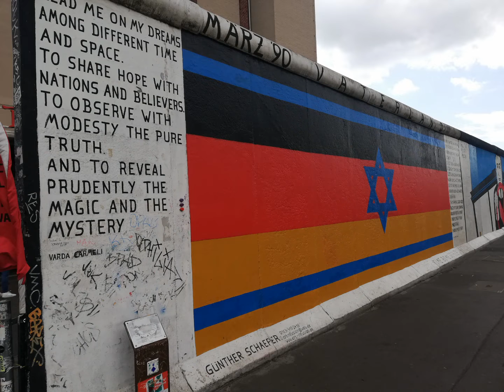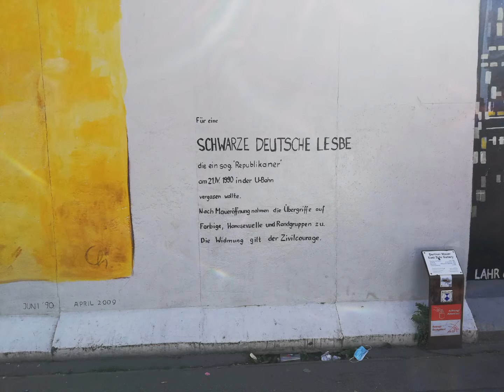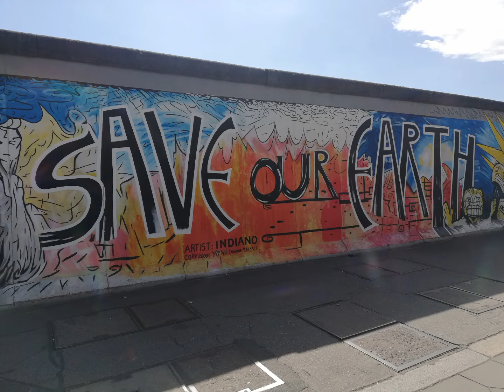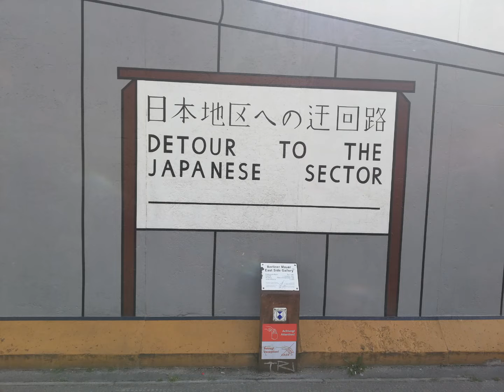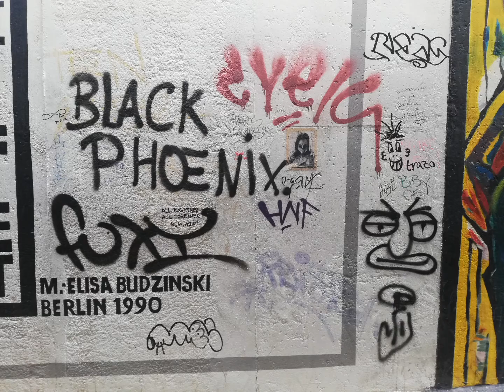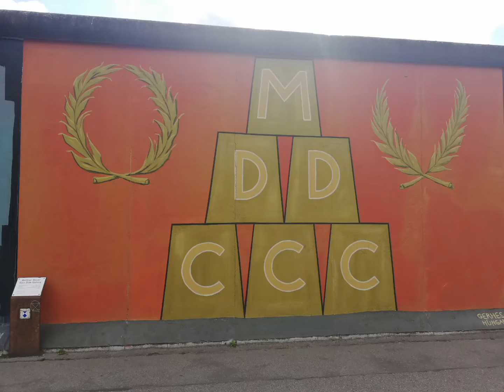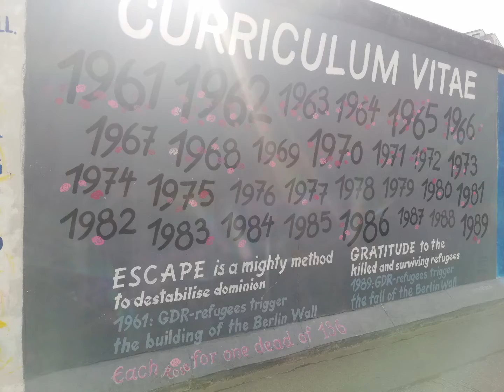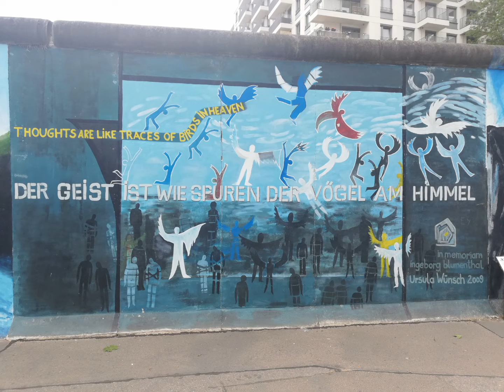Германия. Берлин. Берлинская стена. май 2022